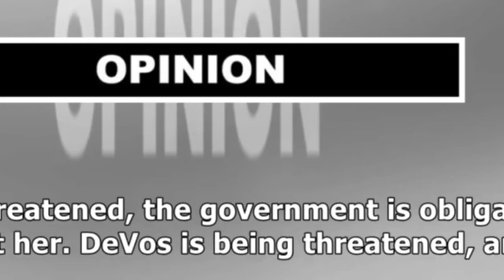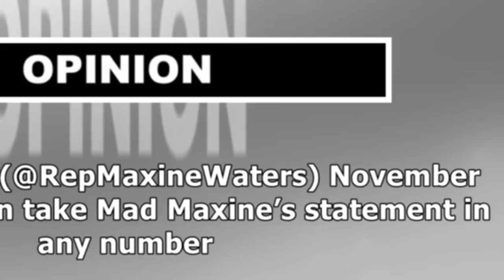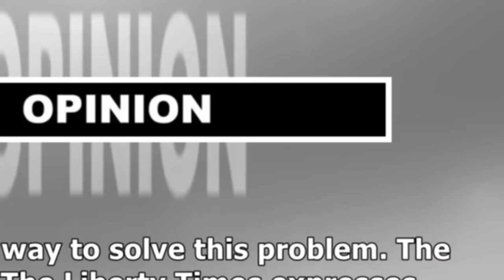LIBERAL MEDIA CONCERNED WITH COST OF PROTECTING BETSY DEVOS FROM LEFTIST THREATS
LIBERAL MEDIA CONCERNED WITH COST OF PROTECTING BETSY DEVOS FROM LEFTIST THREATSOCASIOCORTEZ COMPLAINS SHES ALREADY BEING DISCRIMINATED AGAINST ON CAPITOL HILL#liberal concerned protecting leftist threatsTHE NEW YORK TIMES WAS JUST BLINDEDSIDED BY PRESIDENT TRUMP AFTER MAKING FALSE ALLEGATIONSLIBERAL MEDIA CONCERNED WITH COST OF PROTECTING BETSY DEVOS FROM LEFTIST THREATS